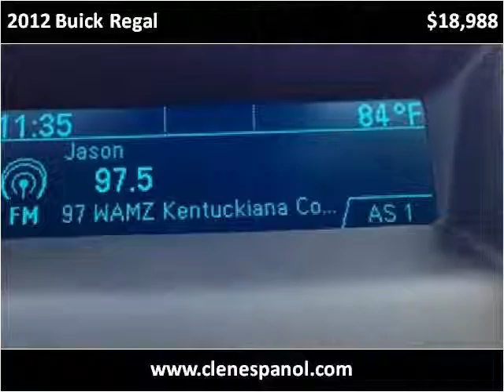2012 Buick Regal Used Cars Louisville KY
This 2012 Buick Regal is available from Craig and Landreth En Español.